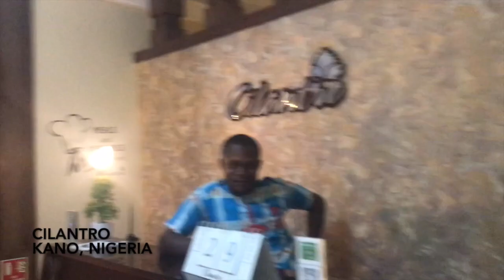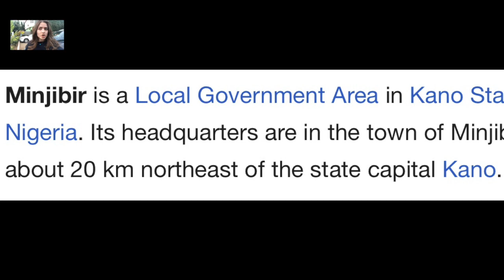VISIT TO KANO, NIGERIA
A little throwback to my visit to Kano last December :) Hope you enjoy this xx